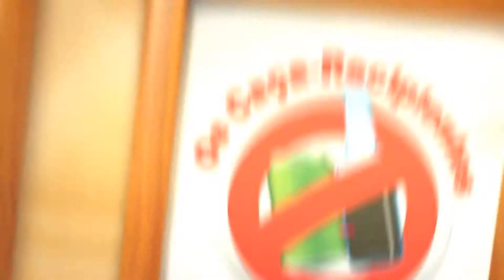Cine Santander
Criação de trilha sonora, efeitos e locução para vídeo de segurança Cine Santander.

Composição: Guga Bernardo
Supervisão musical: Marco Boaventura
Produção musical: Carina Renó
Locução: Irineu Panachão